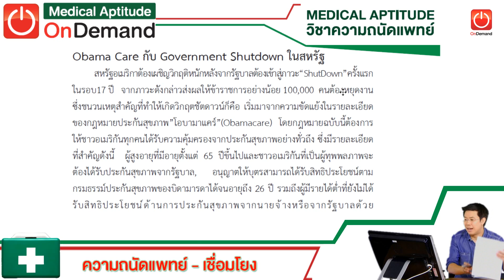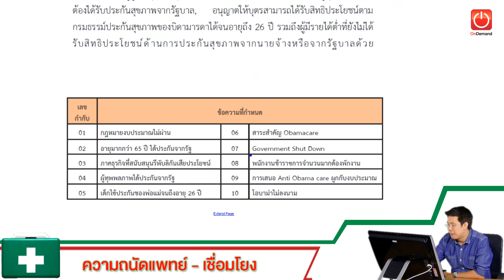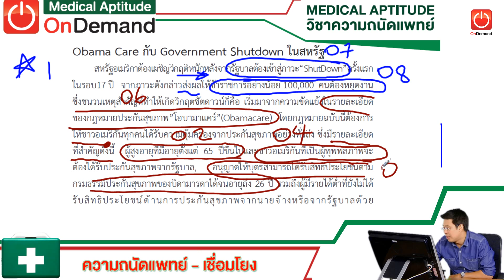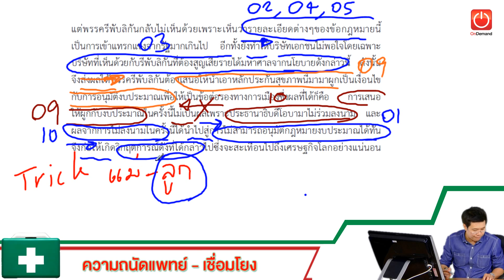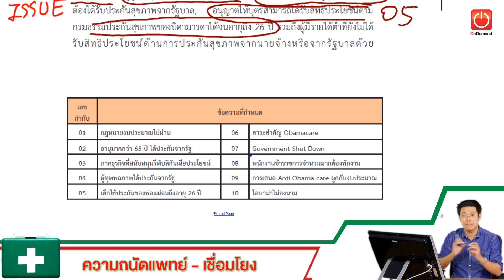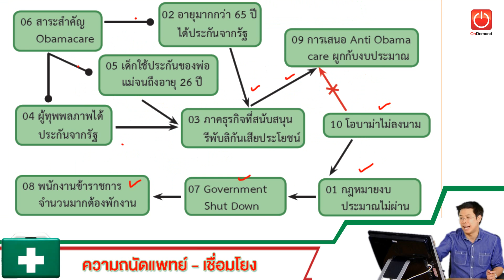ใจดีพี่เฉลยให้ ความถนัดแพทย์ PARTเชื่อมโยง ปี57 By พี่เต๋อ OnDemand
ว่าที่หมอต้องดู กับเฉลย แนวข้อสอบ ความถนัดแพทย์ PART เชื่อมโยง  ปี2557 By พี่เต๋อ OnDemand

ดาวน์โหลดเอกสาร ได้ที่นี้

น้องๆสามารถสอบถามเพิ่มเติม
facebook โรงเรียนกวดวิชาออนดีมานด์

ติดตามชม Part เชาวน์ปัญญา ได้ที่